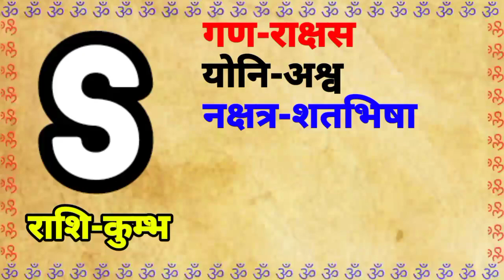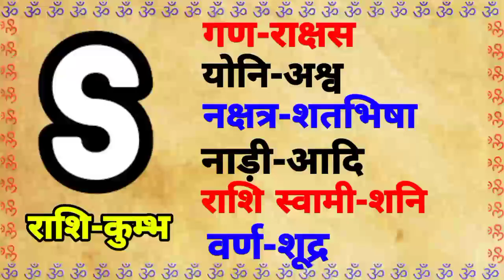S नाम वाले व्यक्तियों की राशि, नक्षत्र, नाड़ी, योनि आदि सबकुछ अभी जानिए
s wordname rashi
नाम की राशि
rashi alphabet
mere nam ki rashi kya hogi.
mai kis rashi ka hun
mesh rashi ke letter
makar rashi ke letter